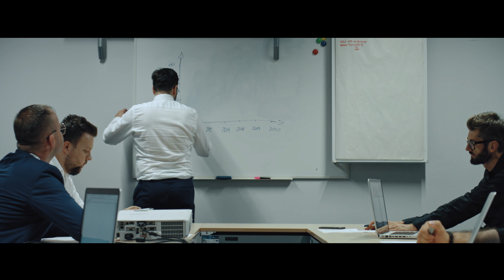HOOK - Gnojek (Oficjalny Teledysk)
"Gnojek" to rock’n’rollowy protest song wymierzony w coraz powszechniej występujące w kulturze korpo postawy odreagowywania własnych kompleksów i frustracji poprzez dręczenie i poniżenie innych. Nie godząc się na takie praktyki, kpimy w Gnojku z tych, którzy zapomnieli, że "dobrze być kimś ważnym, ale ważniejsze być kimś dobrym”.

Make-up: Anna Mucha
Scenariusz: Andrzej Plata / Paweł Okła / Mateusz Salata
Muzyka: Mateusz Salata
Słowa: Marcin Michalczyk
Realizacja, mix i mastering: Mateusz Salata

Specjalne podziękowanie dla Roberta Duszy oraz Michała Kulińskiego za pomoc w udostępnieniu biura KPT Orange.

Wystąpili:
Andrzej Plata - Gnojek
Wojciech Niemczyk - prezes
Aleksandra Kapusta - żona Gnojka
Andrzej Wolski - teść Gnojka
Agnieszka Prędotka - koleżanka żony Gnojka
Daria Kierońska - sekretarka
Daniel Lurzyński - pracownik
Jan Salata - pracownik
Kinga Lorenc - pracownik
Dariusz Palmąka - pracownik
Marcin Michalczyk - pracownik
Mateusz Salata - pracownik
Paweł Okła - pracownik
Marcin Padusiński - pracownik
Bartek Adamczyk - pracownik